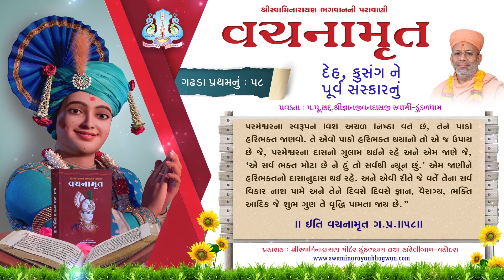Vachanamrut Ga. Pratham 58 | વચનામૃત પ્રથમ ૫૮ | Mul Granth| VideoBook| Pu.Gyanjivandasjiswami-Kundal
Track Name:Vachanamrut Gadhada Pratham 58 | Deh-Kusang ne Purv Sanskarnu
Guj. Track Name: વચનામૃત ગઢડા પ્રથમ ૫૮ | દેહ, કુસંગ ને પૂર્વ સંસ્કારનું
Type: Other
Category: Video Book
Orator: Pu. Gyanjivandasji Swami - Kundaldham